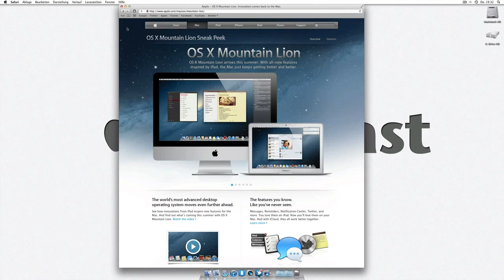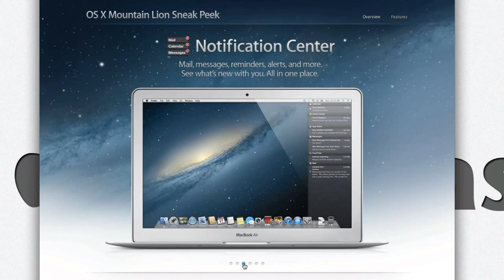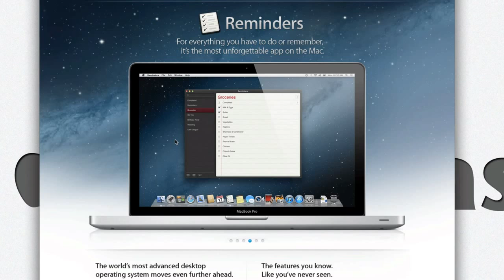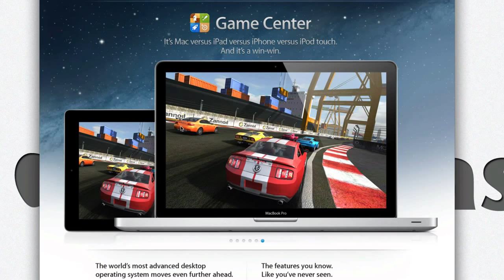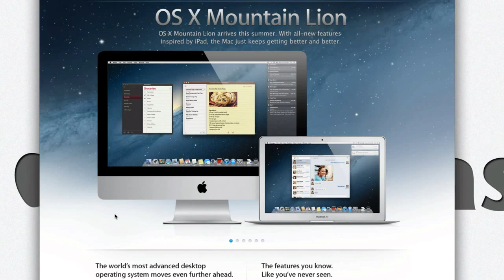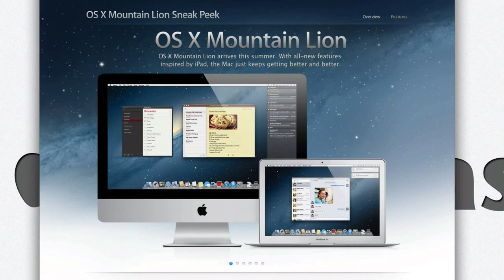Mac OS X Mountain Lion (10.8, free Promo Code, Tweaks)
Little Snitch is Mountain Lion Ready!!

"Mac OS X (Operating System)" "mountain lion mac" "mountain lion download" "coda 2 mountain lion ready" "mountain lion deutsch" "mountain lion finder" "mountain lion preview" "mountain lion free download" "mountain lion appstore" "mountain lion appstore code" "Free (band)" "Software Tutorial" "Mobile Device" Bike Ipod Iphone Lion "Ipod Touch" App Mountain Apple "Finder (software)" "Tutorial (Literary Genre)" "Store Itunes" "Coda 2 free download" "Coda 2 download"